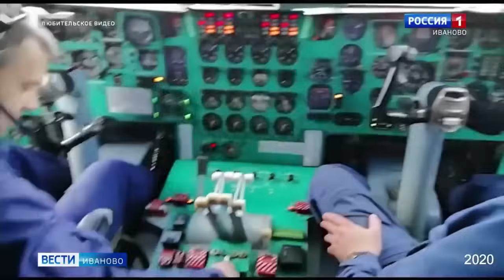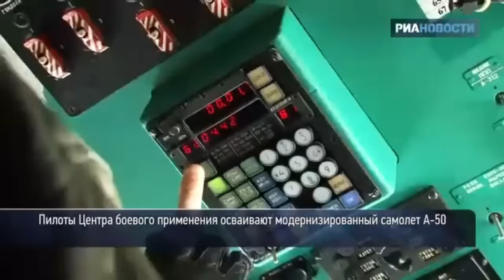ДОЛЕТЕТЬ НЕ УДАЛОСЬ!